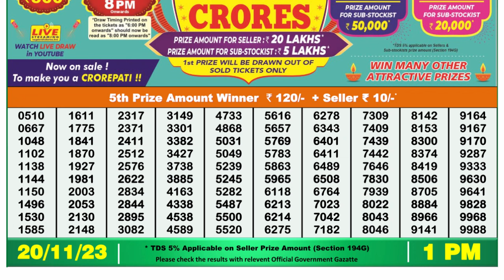Dear Lottery Sambad 1pm today 20.11.23 Nagaland State Lottery Result